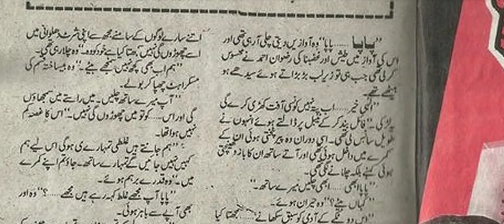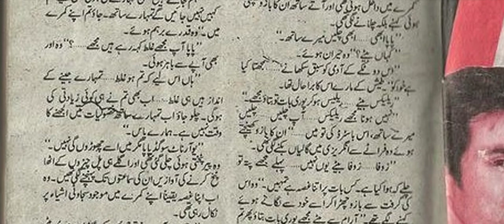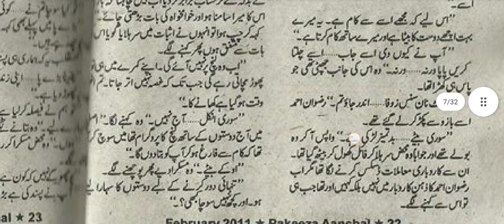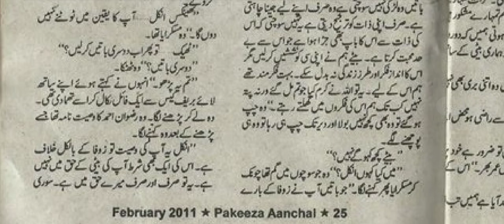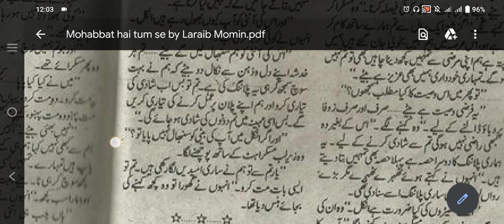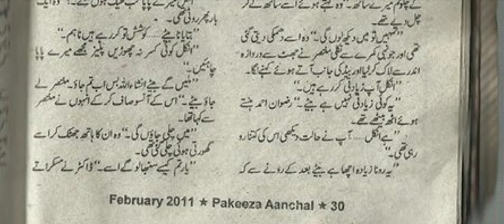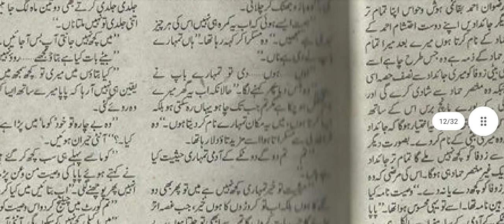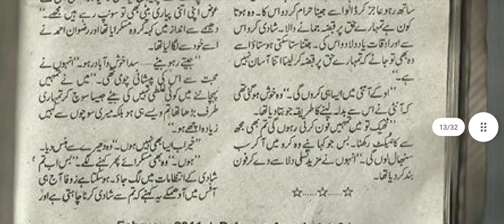Mohabbat hy tm se|Laraib Momin|Forced Marriage Rude Heroine|Romantic|Epi 1|Narrator Areej Saleem